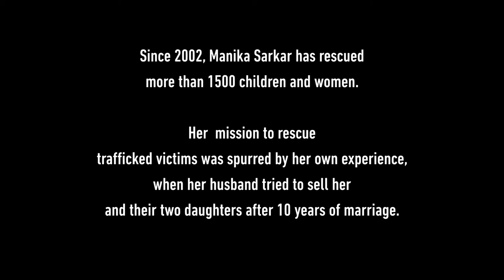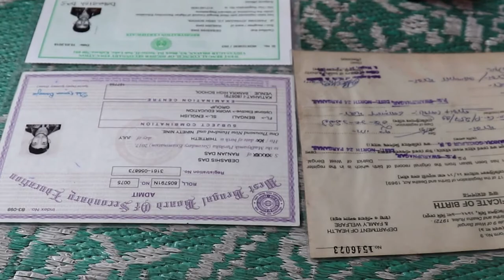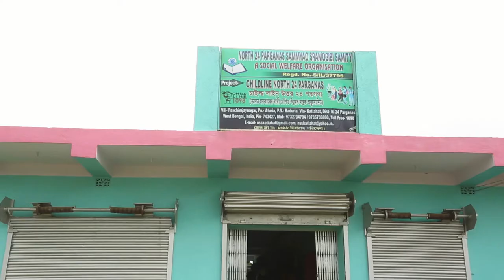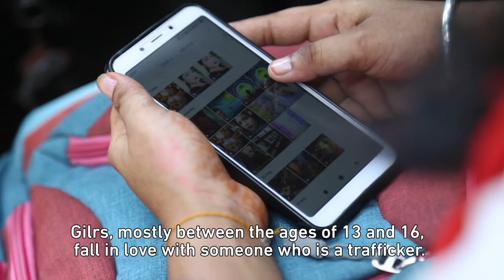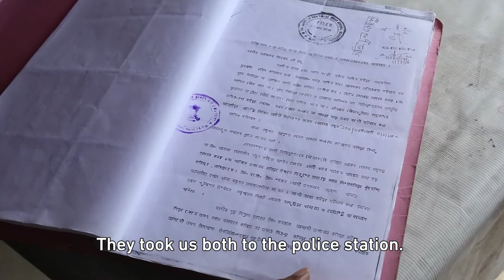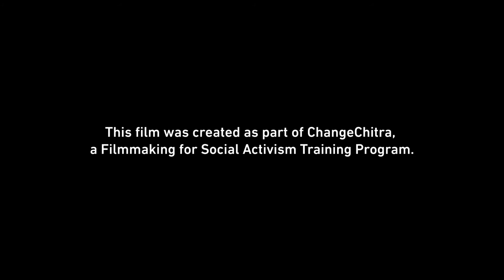Manikar Manasriti | Memoirs of Manika | Documentary Films for Social Change | Video Volunteers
Emerging from the darkness of human trafficking, Manika Sarkar, a survivor herself, now fills light of hope in the lives of other women in West Bengal, India.

By Debgopal Mondal, Ujjwal Mukherjee, Tanay Roy

Video Volunteers is a pioneer in the use of video for change, promoting community media to enable citizens to take action on critical social issues.

Video Volunteers launched the ChangeChitra project in 2019, when 60 young novice filmmakers produced 16 high-quality documentary films on social issues in their region.

The award-winning ChangeChitra film collection covers critical issues ranging from sustainable development, education and skill-building, to women’s empowerment, diversity and pluralism, all told from a unique youth perspective. ChangeChitra organized four film festivals in Mumbai, Hyderabad, Chennai, and Kolkata in February - March 2020, where the films were premiered, and an online festival in September 2020.

The technical training for ChangeChitra was supported by the US Embassy New Delhi. VV’s training partner for the implementation of ChangeChitra is the MY HERO Project of California, which uses media, art, and technology to celebrate the best of humanity. Acclaimed filmmaker Marc Ostrick was the lead trainer for the workshops. He was supported by leading documentary filmmakers including RV Ramani, Leena Manimekalai, Samarth Mahajan, Aarti Shrivastava and Saurabh Vishwakarma.

Connect with Video Volunteers